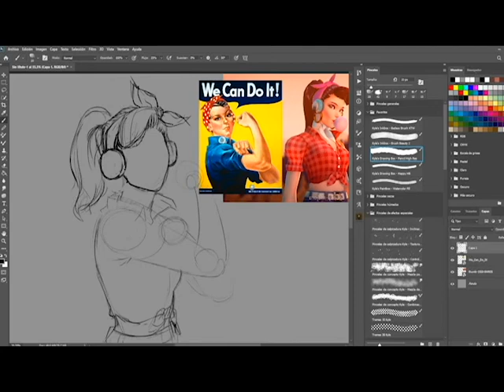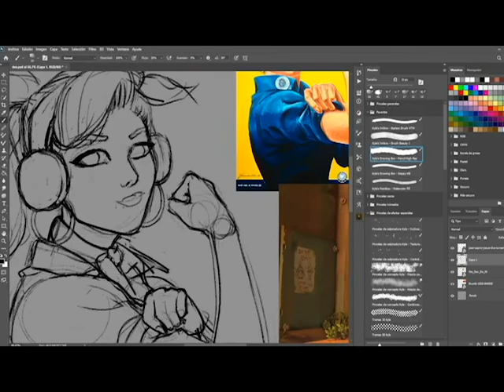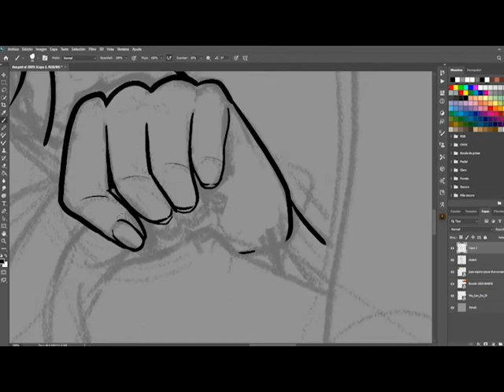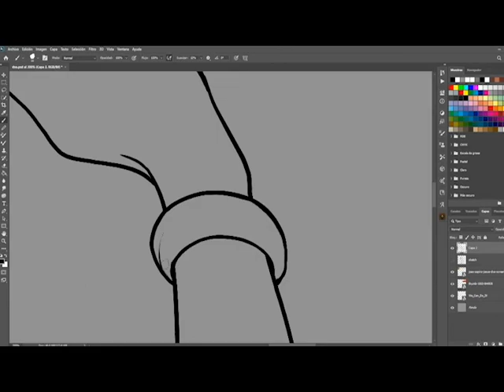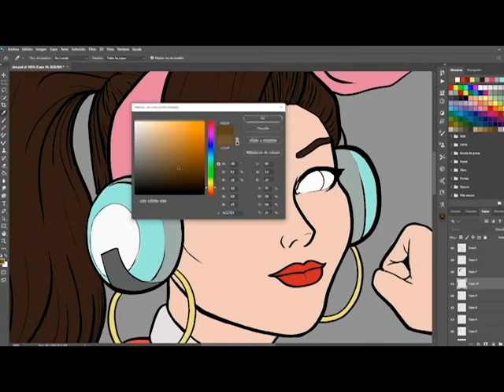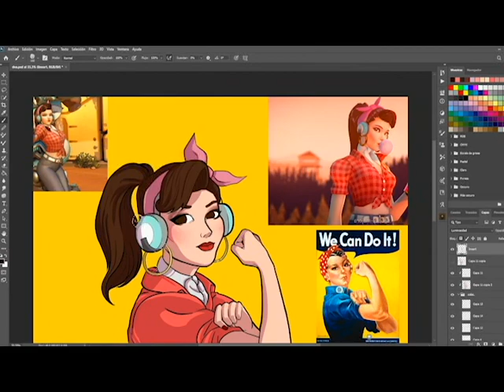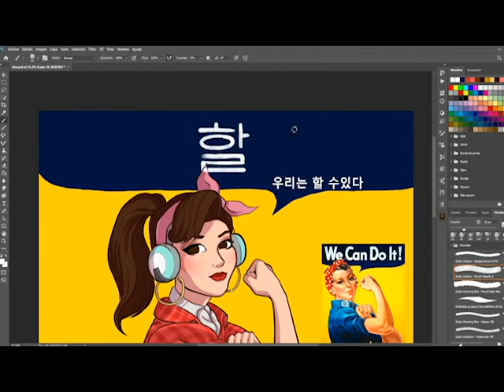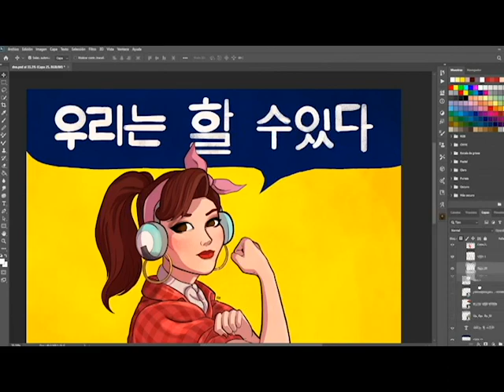[Cruiser Dva] Drawing Process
Hello! This is my first video ever so keep in mind that I have literally no idea about how to accelerate the clips and edit in general lol. However I hope it's still in an enjoyable speed!

This Cruiser Dva drawing references the famous poster Rosie the Riveter "We can do it!". You can see the sketch, lineart and colouring process for creating this piece!. Made on Adobe Photoshop 2020.